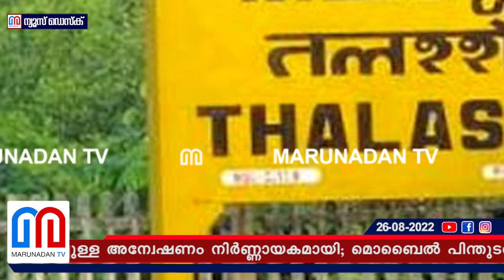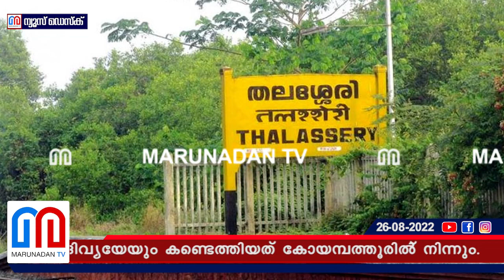വ്യവസായം മുടങ്ങിയതിനാൽ നാടുവിട്ട ദമ്പതികളെ കണ്ടെത്തി.. I Thalassery municipality news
ടവർ ലൊക്കേഷൻ കേന്ദ്രീകരിച്ചുള്ള അന്വേഷണം നിർണ്ണായകമായി; മൊബൈൽ പിന്തുടർന്ന് പൊലീസ് രാജ് കബീറിനേയും ഭാര്യ ശ്രീദിവ്യയേയും കണ്ടെത്തിയത് കോയമ്പത്തൂരിൽ് നിന്നും; വ്യവാസായ ദമ്പതികളെ അതിവേഗം കണ്ടെത്തി വിവാദമൊഴിവാക്കാൻ കഴിഞ്ഞത് കണ്ണൂർ പൊലീസിന്റെ അന്വേഷണ മികവിൽ; പാനൂരിൽ ഇനിയൊരു 'ആന്തൂർ' ആവർത്തിക്കില്ല